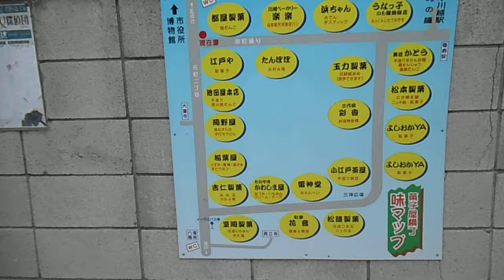DSCF9602川越・菓子屋横丁20140817